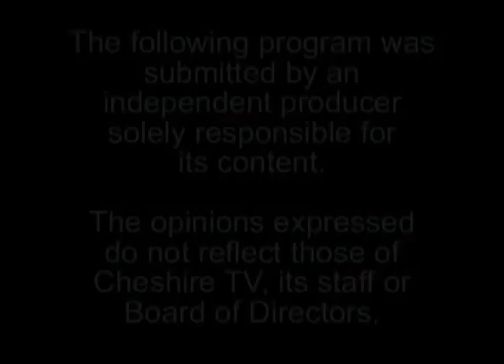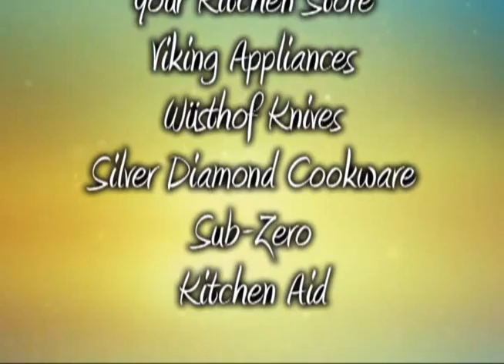439 All About Jen - A Culinary Journey with Luca Paris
Greek Inspired Salmon, Spanish Inspired Chicken

Luca's guest: Jen English